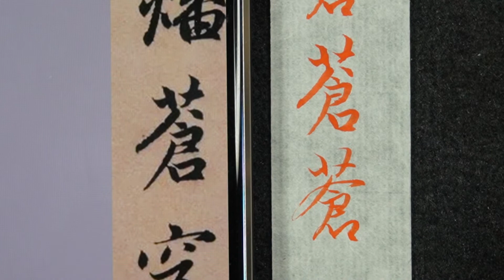趙孟頫 每日一字 1251蒼~全集08篇